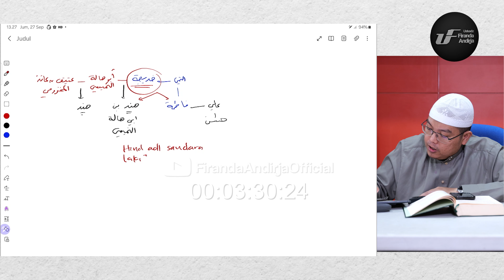Kitab Asy-Syamail Al-Muhammadiah #4: Hadist-Hadist Tentang Fisik Rasulullah (Bag-3)